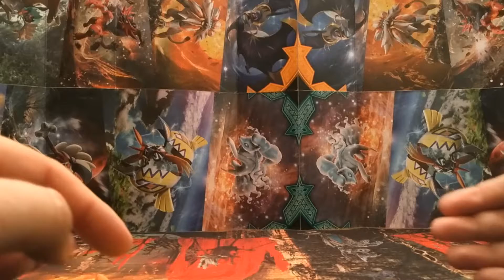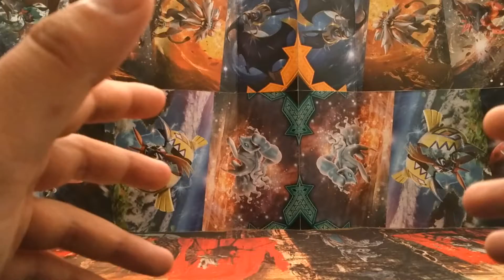LAST CHANCE!!! Giveaway Ends Tomorrow!!